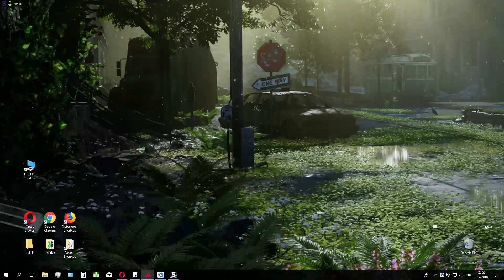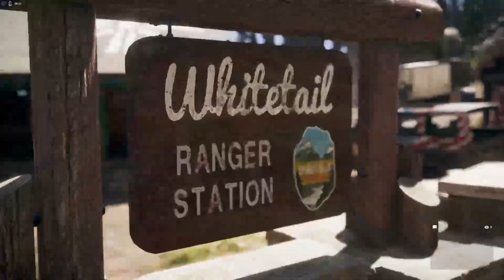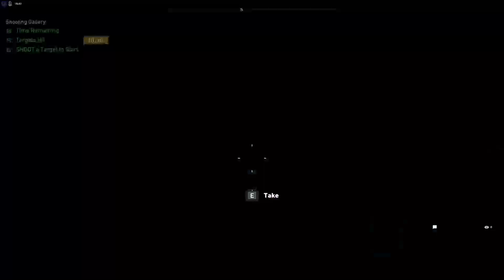Far Cry 5 - So funny ^^ (34)